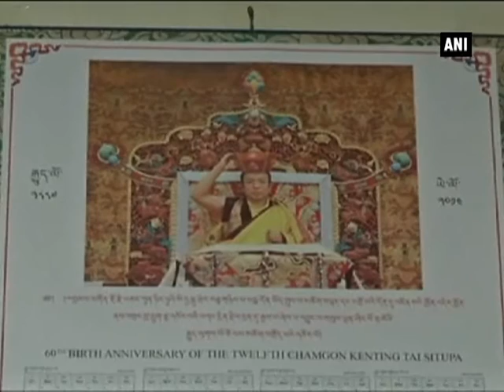Tibetan monk Karmapa Urgyen Trinley faces money-laundering case in India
Shimla/ Dharamsala, July 10 (ANI): A court dismissed a ruling to drop charges against Karmapa Urgyen Trinley, a top Tibetan monk who is seen as a potential successor to the Dalai Lama, and is to be prosecuted for money-laundering charges, said a government lawyer. The Himachal Pradesh high court directed authorities to open criminal proceedings against Trinley over the recovery of around $1.4 million in foreign currency during a raid on his Buddhist monastery in Dharamsala four years ago. The police had filed charges against 10 people including the Karmapa, but a district court had dismissed the case in 2012 in a verdict. Advocate general of Himachal Pradesh, Shrawan Dogra, said the district court's decision was overturned. His office denies wrongdoing and says the money comes from the thousands of often wealthy followers who have visited the Karmapa every year since he arrived in India. A member of Tibetan parliament-in-exile, Karma Chophel, said they might appeal against the verdict in the Supreme Court.